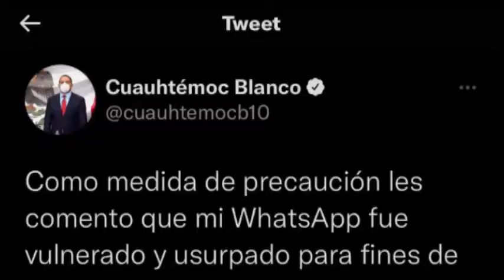En punto las Noticias 15 de Octubre 2021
No hay condiciones para el regreso a clases... Hackean a Cuauhtémoc... Alcalde Mazatepec... Eso y más en el resumen informativo de Punto por Punto Tv.